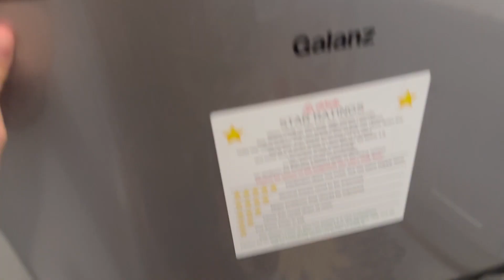New Mexico Vlog pt 1